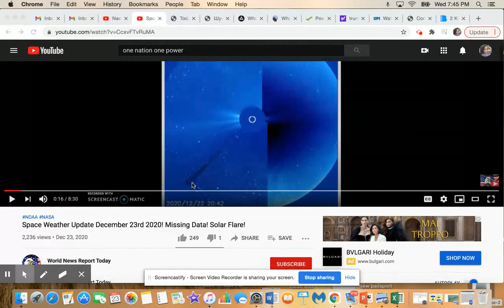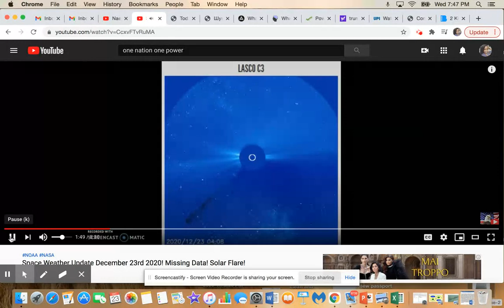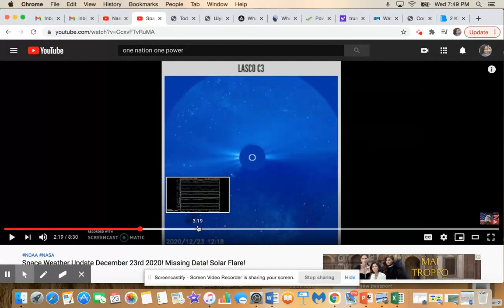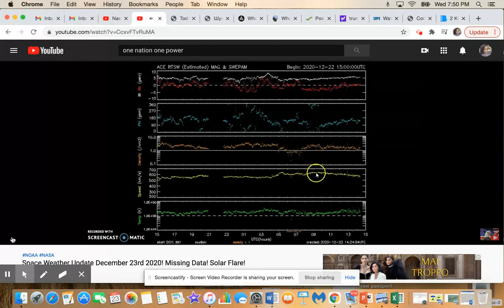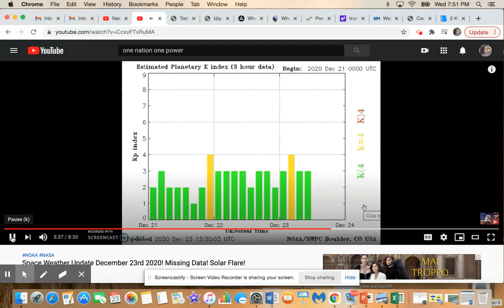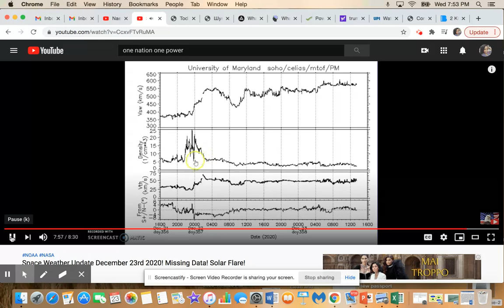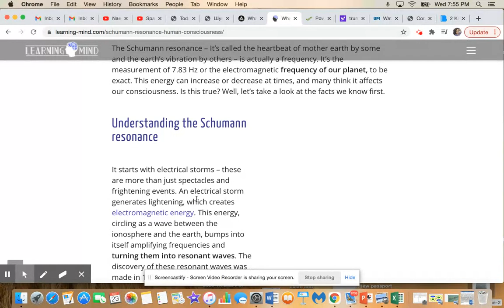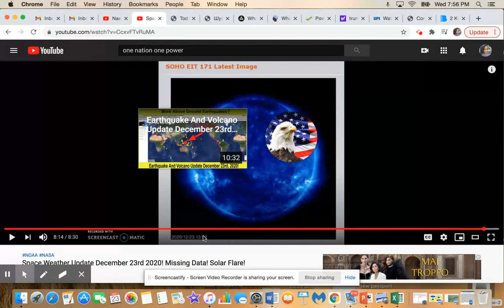Missing Solar Flare Data December 23,2020